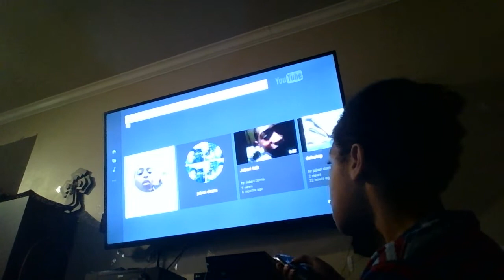WIN 20160312 121810